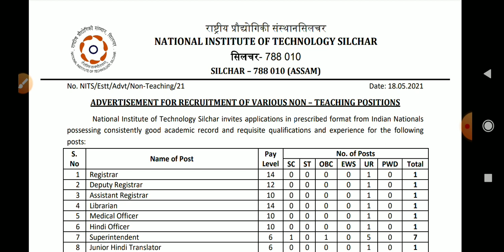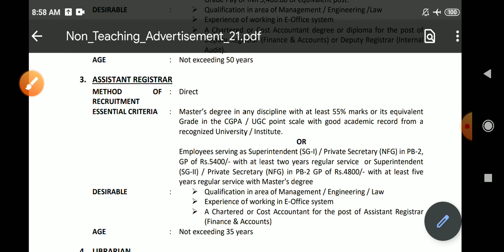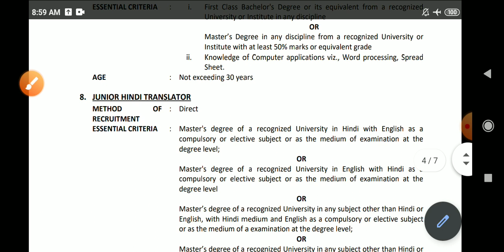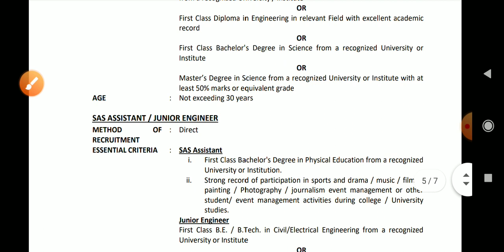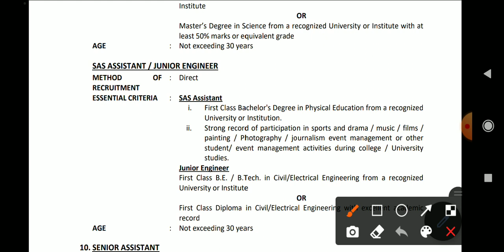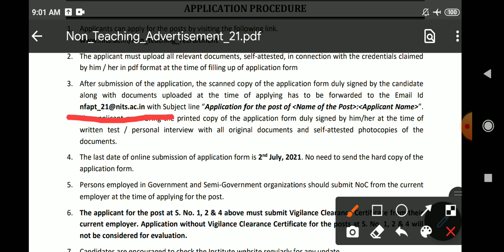Assam Government job news 2021 | Assamese job update | Assam govt job news today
official notification:-

Assam job
Assam govt job
Govt jobs
Jobs in assam
Assam jobs
Assam recruitment
Assam recruiting
Assam government
Assamese job
Assamese
Assam
Axom
Axomiya
Axomiya sakori batori
Assam sakori
assamese govt
Bibhag
vivag
Department
Job department
Department vacancy
Job news release
Jobs in
Private job
Private job in assam
Private sakori
Job salary
Govt help
Government helping
8 pass job in assam
8th pass govt job assam
Undermatric job
10 pass job assam govt
12 fail job
12th fail assam govt job
10+2 govt job
10+2 job
10+2 new job assam
10+2 central job
BA job
Bcom job
Bsc job
Graduate recruitment
Guwahati job
Guwahati
Gauhati
Guwahati sakori
Guwahati vacancy
In Guwahati
Guwahatir sakori
Guwahatit sakori
Guwahati vacancy
Nalbari sakori
Nalbari job
Nalbari govt job
Nolbari
Nolbari new job
Dibrugarh job
Dibrugarh govt job
Dibrugarh vacancy
Dibrugarh job update
Dibrugarh sakori
In dibrugarh
Jorhat sakori
Jorhat job
Jorhat job news
Jorhat sakori
Jorhator sakori
Majuli job
Majuli jobs
Tinsukia job
Tinsukia chakori
Tinsukia sakori
Silchar job
Silchar chakri
Silchar job news
Varak
nagaon job
Hojai job
Hojai new job
Dima hasao
ST JOB
ews job
OBC
OBC job vacancy
Minority job
Minority job update
Charaideo job
charaideo govt job
diphu job
Dhemaji job
govt job in dhemaji
Sibsagar job
Karimganj job
Karimganj govt job update
 Hailakandi job
nchill
haflong job
haflong govt job
lumding job
ma pass
Phd job
Teachers recruitment
Admit card
ADMIT CARD DOWNLOAD
ADMIT CARD
ADMIT
HALL TICKET
CALL LETTER
Engineering job
Railway job